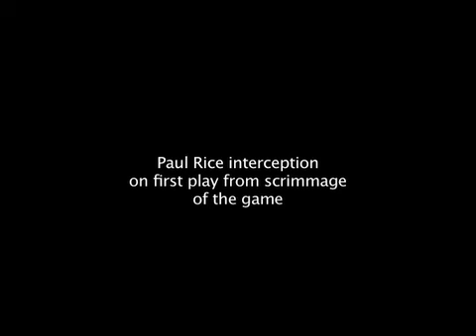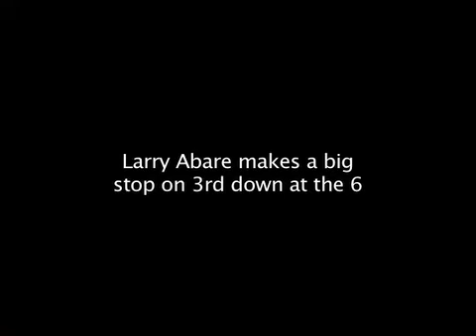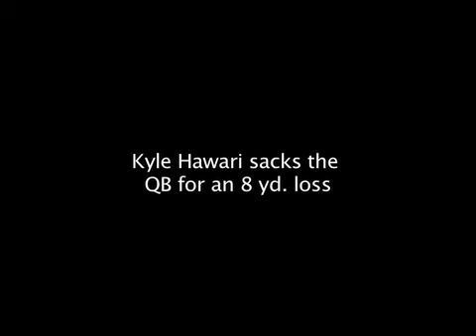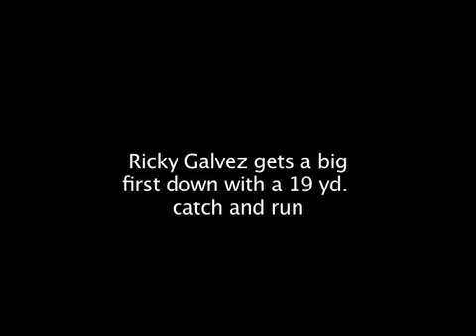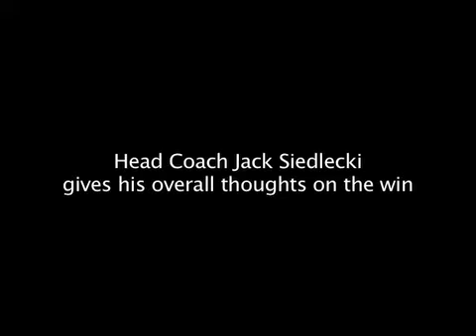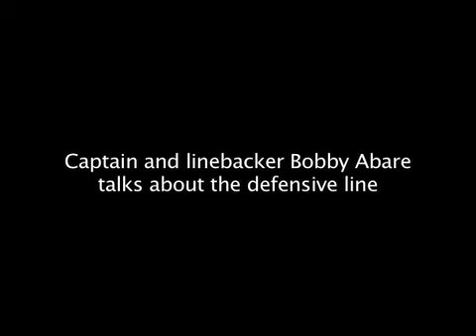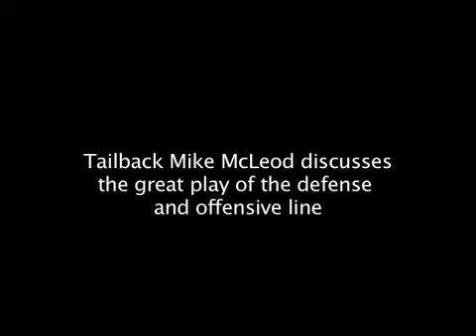Yale Football vs. Columbia Nov. 1, 2008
The Yale football team beats Columbia 27-12 at the Yale Bowl, Class of 1954 Field.